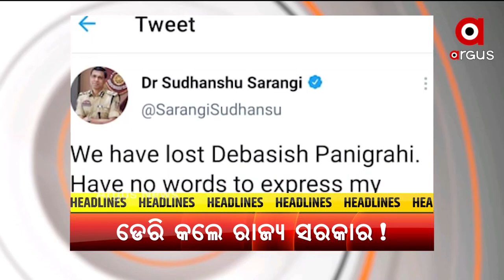HEADLINES 9 AM | 19 June 2021 | Argus News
+ ଅବହେଳା ଓ ନିଷ୍ପତ୍ତି ଡେରି କାରଣରୁ ଗଲା ଜୀବନ
+ ଆର ପାରିରେ ଫ୍ଲାଇଙ୍ଗ ସିଖ୍ ମିଲ୍‌ଖା ସିଂହ
+ ଅକ୍ଟୋବର ସୁଦ୍ଧା ଭାରତକୁ ଆସିପାରେ କରୋନାର ତୃତୀୟ ଲହର
+ ତିନି ସପ୍ତାହ ଭିତରେ ଓଡ଼ିଶାରେ ଆସିପାରେ କୋରନାର ତୃତୀୟ ଲହର
+ ବିଶ୍ବର ସବୁଠୁ ଲୋକପ୍ରିୟ ନେତା ପ୍ରଧାନମନ୍ତ୍ରୀ ନରେନ୍ଦ୍ର ମୋଦି
+ ନୂଆ IT ନିୟମକୁ ନେଇ ଶକ୍ତ ଭାରତ
+ ଛତା, ରେନକୋଟ, ପଲିଥିନ କେବେ ହେବ ଅତ୍ୟାବଶ୍ୟକ ସାମଗ୍ରୀ?
+ ଅମାନିଆ ମନ୍ତ୍ରୀ ସମୀର ରଞ୍ଜନ ଦାଶ